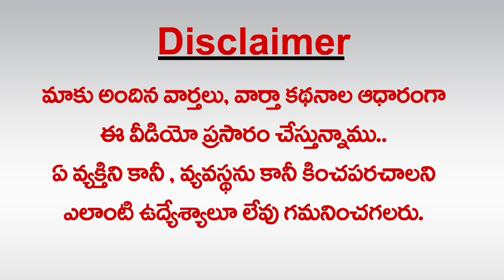జ‌నం చెంత‌కు జ‌గ‌న్‌.. వైసీపీ క్యాడర్ జోష్..! : Jagan Ready To Meets Party Cadre | greatandhra.com